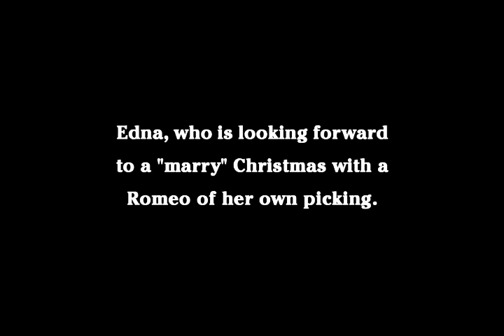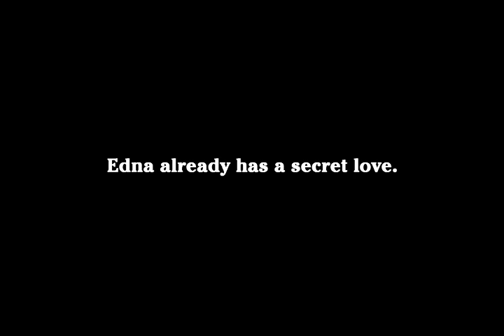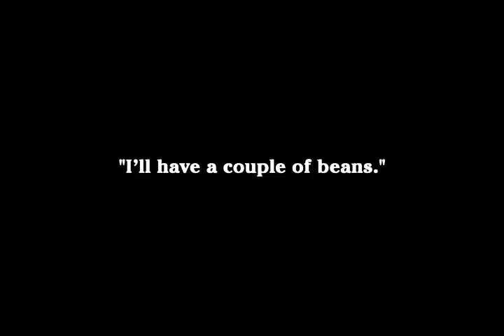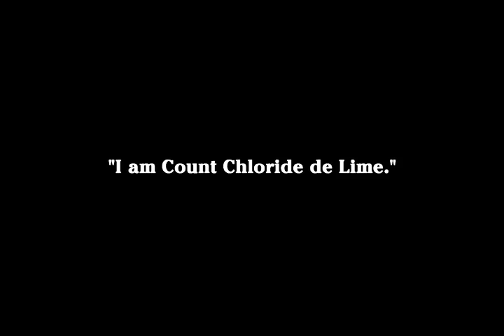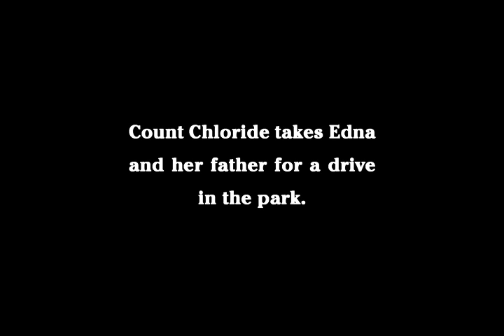A Jitney Elopement (1915) | Charlie Chaplin is a Secret Lover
A JITNEY ELOPEMENT is a silent comedy film released by Essanay Studios, written by, directed by, and stars Charlie Chaplin. It was released on April 1, 1915.

A father wants his daughter to marry wealthy Count He-Ha. Charlie, her true love, impersonates the Count at dinner, but the real Count shows up and Charlie is thrown out.

Starring Charlie Chaplin, Lloyd Bacon, Ernest Van Pelt, Edna Purviance, Leo White, Paddy McGuire, Bud Jamison, Carl Stockdale, Fred Goodwins, and Lloyd Bacon